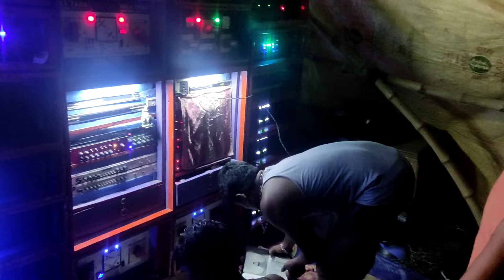LK MUSIC🔥 VS Barman music 🔊মহাযুদ্ধ সাউথে এসে নিজের আসল রূপ দেখালো🤯😱boxcompetition